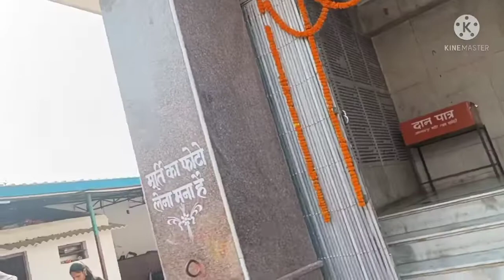Ranchi ka jagarnath mandir🛕🤗Dhuruaa Dam😊&vidhan sabha bhawan RANCHI😊😍